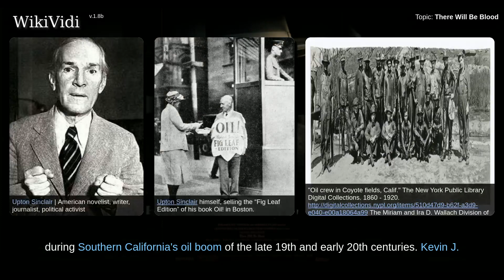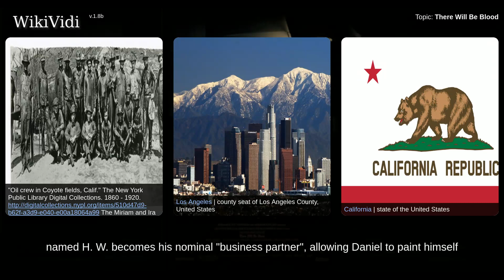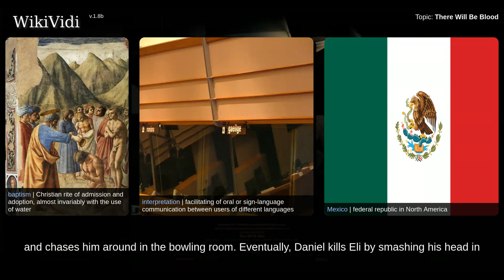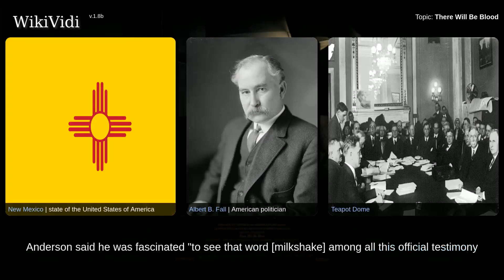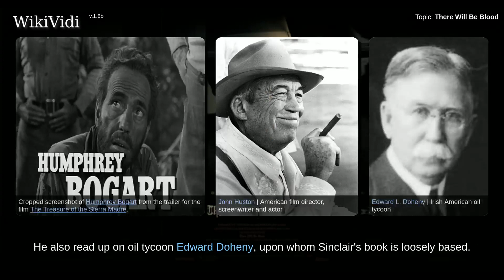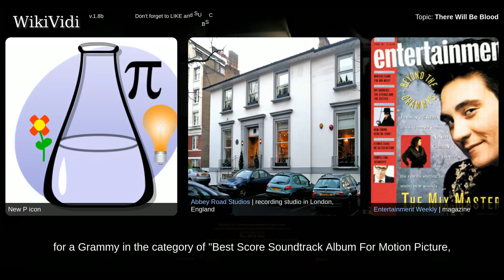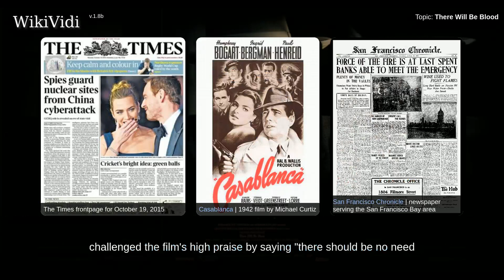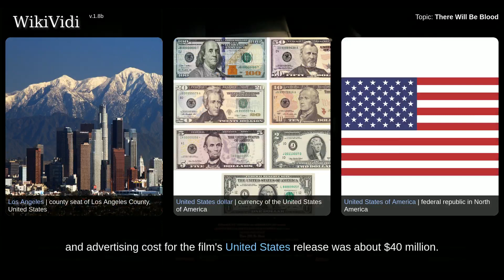THERE WILL BE BLOOD - Documentary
There Will Be Blood is a 2007 American historical drama film written and directed by Paul Thomas Anderson and starring Daniel Day-Lewis and Paul Dano. The film was inspired by Upton Sinclair's novel Oil!. It tells the story of a silver miner-turned-oilman  on a ruthless quest for wealth during Southern California's oil boom of the late 19th and early 20th centuries. Kevin J. O'Connor, Ciarán Hinds, and Dillon Freasier  are also featured in the film.  There Will Be Blood received significant critical praise, with the performance of Day-Lewis as Daniel Plainview receiving widespread acclaim. Other qualities of the film, such as its cinematography, direction, and screenplay, were also lauded and received numerous awards and nominations. It premiered at the Berlin International Film Festival, where it won the Silver Bear Award for Best Director and a Special Artistic Contribution Award for Jonny Greenwood's score. It also appeared on many critics' "top ten" lists for the year, notably the ...

Shortcuts to chapters:
00:02:23:  Plot
00:07:45:  Development
00:13:11:  Filming
00:15:53:  Music
00:17:23:  Critical reception
00:22:38:  Box office performance

Copyright WikiVidi.